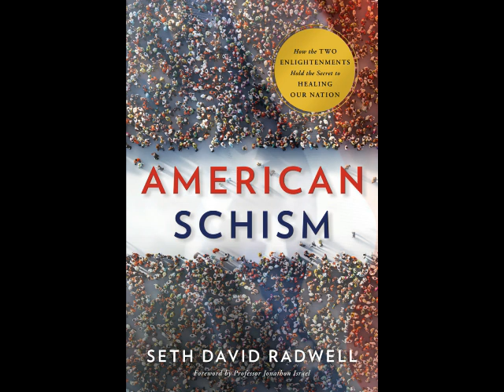The Douglas Coleman Show w J Stewart Dixon and Paul Donsbach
J. Stewart Dixon, award-winning, best-selling humor and self-help author of Spirituality for Badasses has a bone to pick with conventional therapy and pharmaceutical companies concerning our collective bounce back and healing from the stress, anxiety and depression of Covid-19.

Asserts Mr. Dixon in the introduction to his book: “So you see…I really do get it. I used to be depressed, anxious, too smart for my own good, opinionated and unhappy…a real loveless, badass-hole. But now I’m just a spiritual badass.   Spirituality removed the hole. I transformed. I changed. I grew up. I learned some hard lessons. And I did all this without ever losing my cool, integrity, smarts, libido, sense of humor or soul. And that’s just what this book is going to help you do. “

The authors of The Bronze Scroll are excited to announce the publication of their first book in the Knights of the Lost Temple adventure-romance series. This groundbreaking novel, co-authored by Paul Donsbach and Alia Sina, tells the story of Sam Romero, an investigative attorney who has uncovered and solved hundreds of high-profile corporate crimes and scandals. But nothing has prepared Sam for the mysteries of his latest investigation—an ancient treasure map stolen by corporate thieves, an Israeli land-permitting official murdered, and a local reporter kidnapped and held hostage by a rogue executive, Roy Griffin III. Racing against the clock to rescue the beautiful reporter, Rebecca Schreiber, Sam has only hours to prove that he can solve the mysteries of an ancient bronze scroll and find the Temple treasures hidden during a time of war.

The Douglas Coleman Show now offers audio and video promotional packages for music artists as well as video promotional packages for authors. We also offer advertising. Please see our website for complete details.